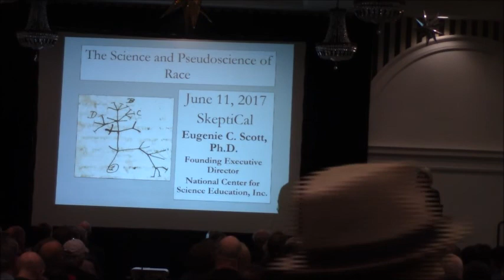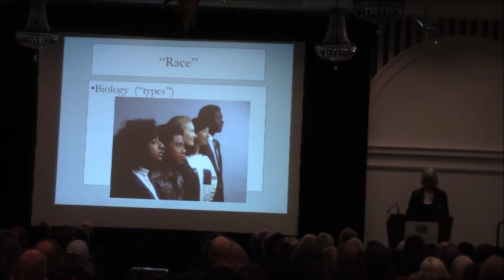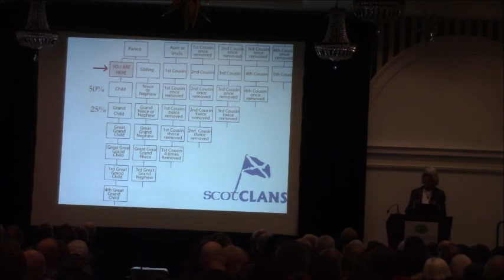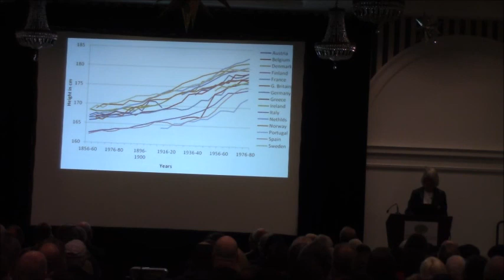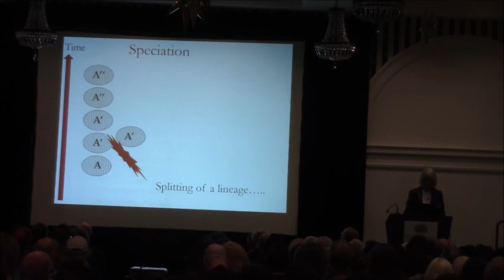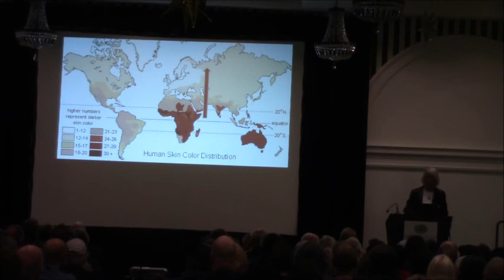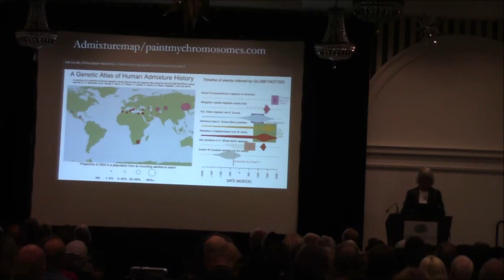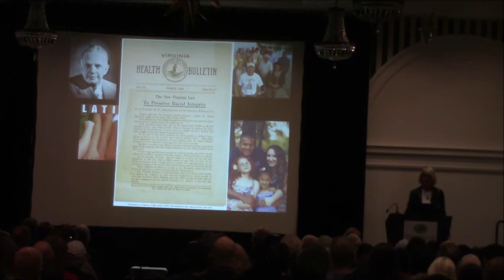Genie Scott - Science and Pseudoscience of Race - SkeptiCal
Species, subspecies, races, varieties, demes -- although these scientific terms are stometimes difficult to apply in nature, they can be useful for communicating about groups of organisms. But when we talk about Homo sapiens, these terms often are understood differently that when they are used to communicate about plants and animals. Whether races of song sparrows are 'real" as a scientific issue is not nearly as important to us as whether there are "races" of humans, and what we think are the attributes of such entities. Pseudoscience about the concept of race abounds, and these misunderstandings of science can have serious consequences for our society. What is the real science -- the genetic key to understanding -- the concept of "race"?